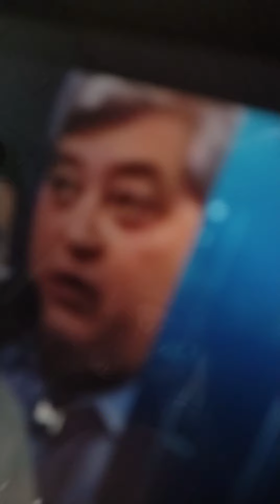transformar patrimônio público em patrimônio particular (5)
BRASILILUDI Escravização Privatizar é transformar patrimônio público em patrimônio particular Apenas pesar afinal apesar de vc amanhã piora todo dia para quem Mora na biqueira favela quebrada pinguela periferia beco ribeirinho maloca bairros afastados aldeia quilombolas Multinacional $.@. descendentes usurpador€$ atual mentem  pior que avós. Vulgarmente Donos do mundo ocidental $.@. continuam destruindo pelo brilh0 d0$  🌟 dos metais e maldade em ver pobre preto periférico na fila do 0$$0 enquanto banqueiros ganham 3 bilhões todo dia ( o lucro da Sabesp anual )Transformar patrimônio público em patrimônio particular ??! até quando a falácia da maldade prevalecerá ... No mínimo impostos e dividir o lucro das 190 estatais só fhc 160 doadas nos últimos tempos 44 anos  não existe o veterano Chapolin Colorado nem o super cão 🐕‍🦺🐕‍🦺🐕‍🦺 desembargador corregedoria. ?! Metrô paulistano, FOX fábrica de Oxigênio dentro da COSIPA Vale do  rio na vala envenenado Telebrás Banestado Eletrobrás... Nem falamos das autarquias menos ainda das concessões .  Privilegiado   quem conhece a cultura . E dela consegue o sustento . O cata cavaco do dia dia . Seja banqueiros com 3 bilhões todo dia , quem revira lixo para sustentar o dia dia . Federal o mega cavalo garanhão do seu Adão o melhor  Charles que vi depois vem o músico Charles  e finalmente o Charles que ficou com a patente ... Enfim artista é o povo pobre que vive no perrengue ou o necropolitic0 hereditário filho neto sobrinho puxa com seus penduricalhos ?! Do banqueiros 3 bilhões todo dia ? Arte remunerado para artistas participantes transeuntes e banquetes (dessa gente hereditário) nós ensaios e espetáculo 🎭🎭🎭🎭🎭🎭 céus SUS turbinados ampliados em doda federação e agregados .lei GARRINCHA & Pelé parte do lucro do futebol ⚽⚽⚽ fundo  e premiação para campeonato da várzea na federação